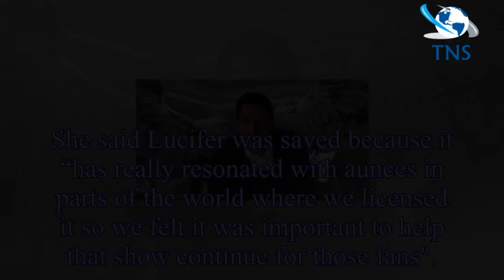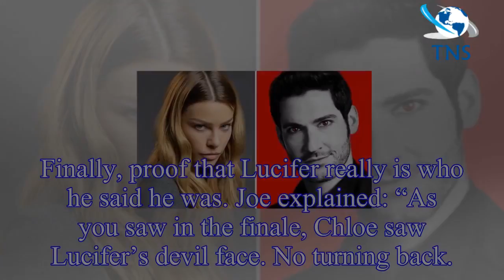Lucifer season 4 spoilers: Real reason Tom Ellis show was cancelled revealed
When Lucifer season three was cancelled by FOX, there was immediate public outcry and a petition to save the series. Speaking at the Television Critics Association’s press tour today,
chairman and CE